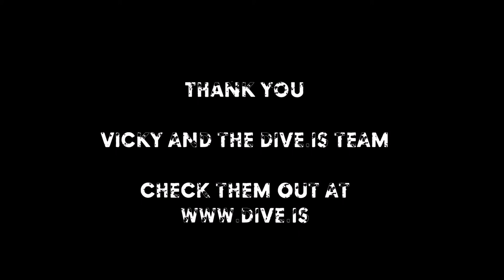Diving in ICELAND between the TECTONIC plates in SILFRA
What is it like to dive between the American and Eurasian tectonic plates in Silfra, Iceland with DiveSAGA and dive.is

GoPro 5
Good camera